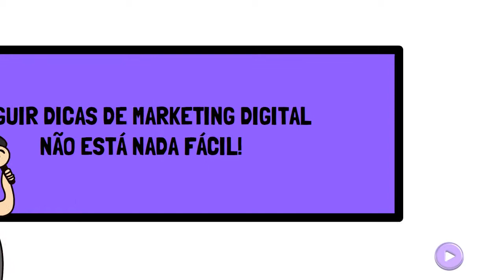Você se sente confuso sobre qual estratégia de marketing digital deve seguir?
As dicas de marketing digital vão mudando... Mas existem constantes nesse cenário todo!